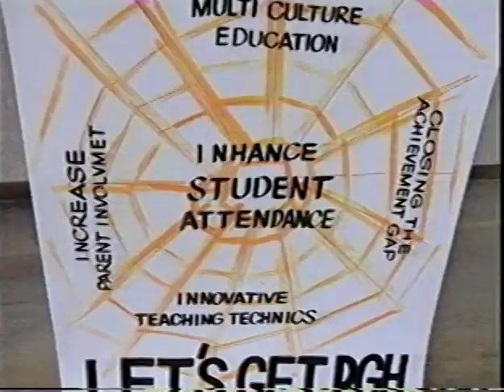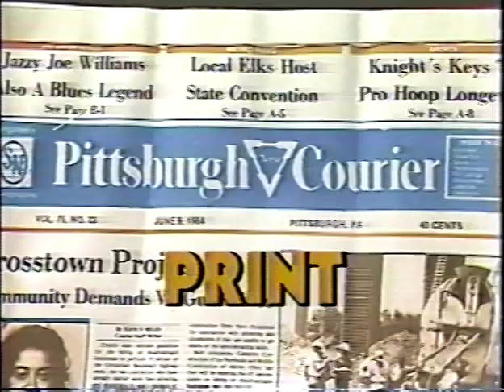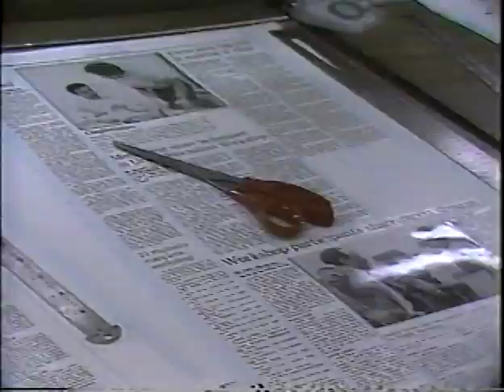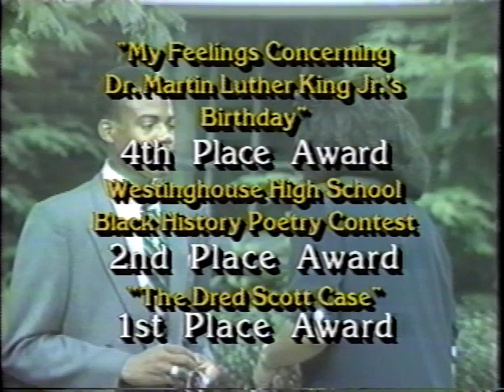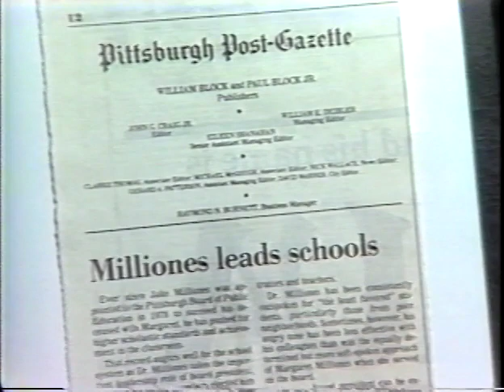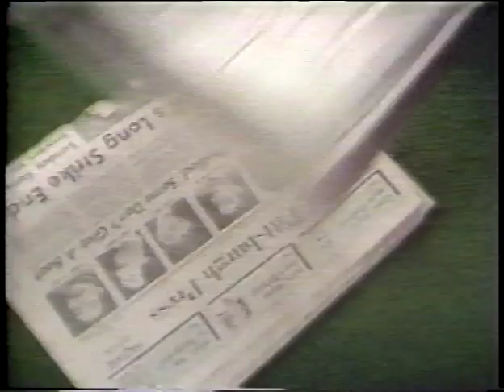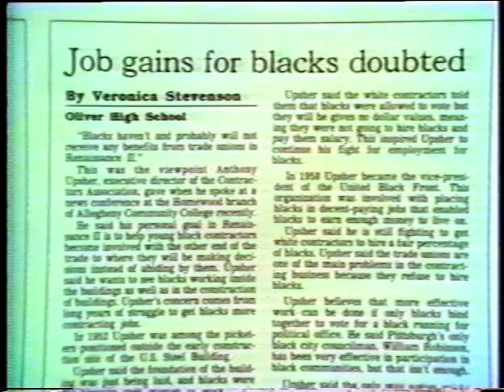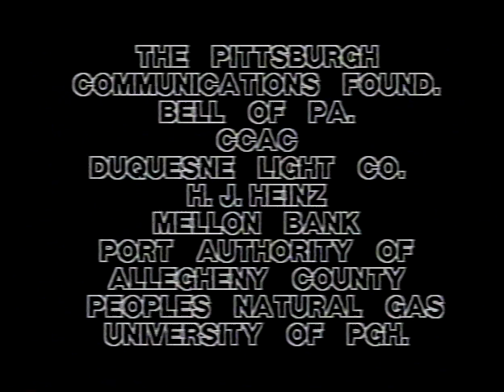PBMF Workshop 1992 Newscast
The 1992 Pittsburgh Black Media Federation Frank Bolden Urban Journalism Workshop's newscast.